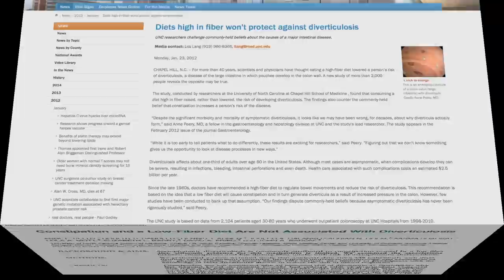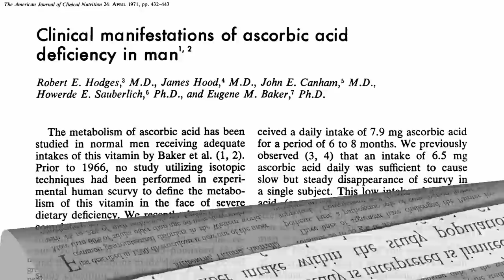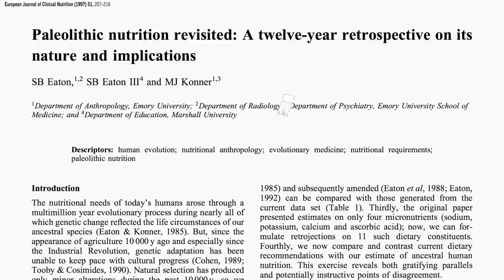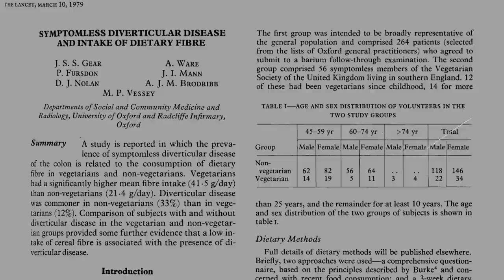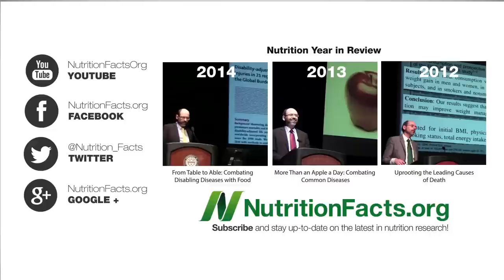Does Fiber Really Prevent Diverticulosis?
The parable of the tiny parachute explains the study that found no relationship between dietary fiber intake and diverticulosis.

What the heck is the parable of which I speak? See Dr. Katz’s brilliant Lifestyle Medicine and the Parable of the Tiny Parachute

This is a follow-up to my last video Diverticulosis: When Our Most Common Gut Disorder Hardly Existed Make sure you catch this “prequel.”

This reminds me of an ancient video I did Flawed Study Interpretation

People commonly ask Do Vegetarians Get Enough Protein? but maybe should be more concerned where everyone else is getting their fiber. 97% of Americans don’t even reach the recommended daily minimum.

Have a question for Dr. Greger about this video? and he'll try to answer it!

Image Credit: peace.love.quilt via Flickr.